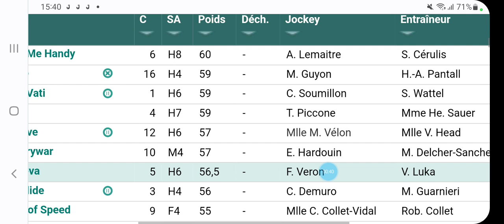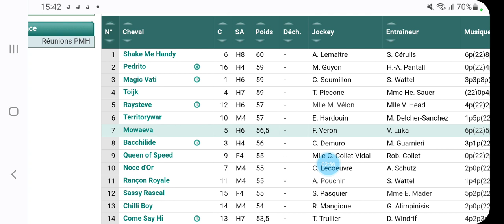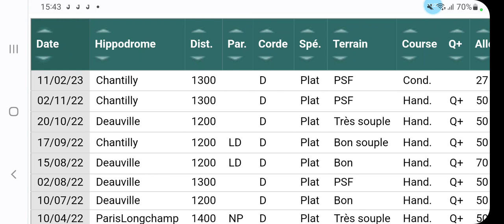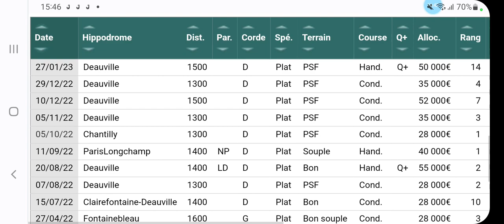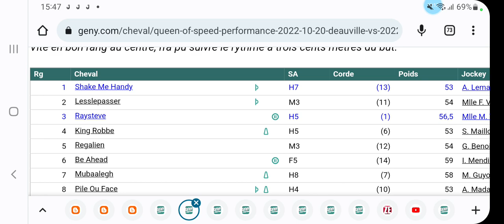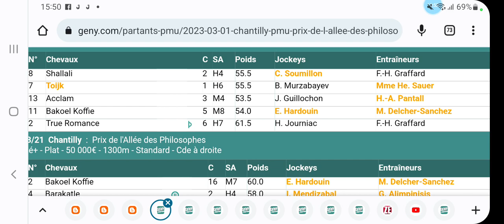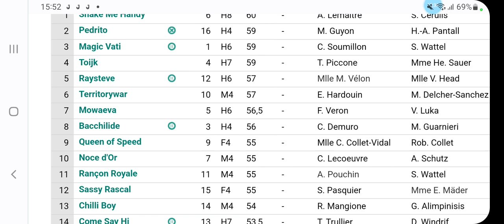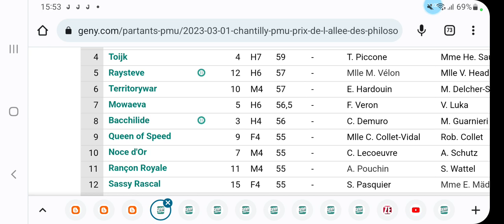PRONOSTIC QUINTE A CHANTELLY R1 MERCREDI